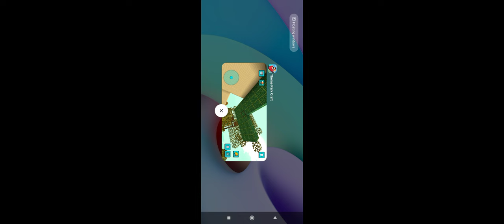helicopter craft game like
good game like